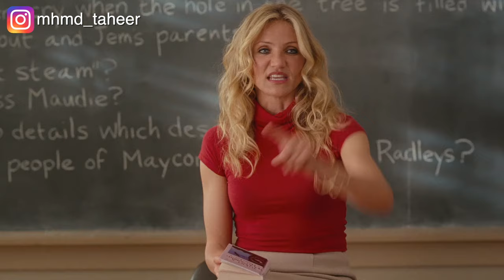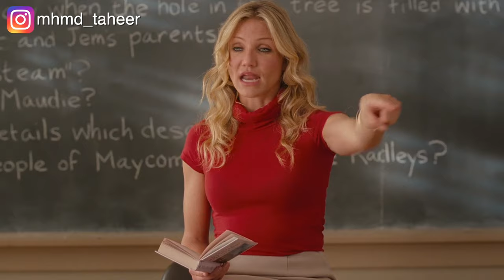أحمر وأنا شقيان يا لالالالي🩱🔥.. ملخص فيلم Bad Teacher 🧖🏼‍♀️